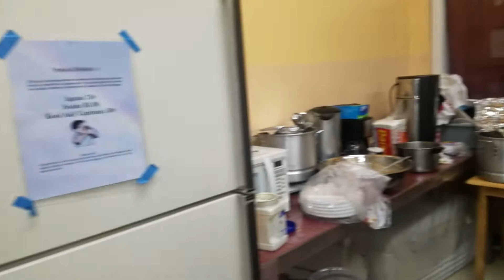6 de junio de 2018